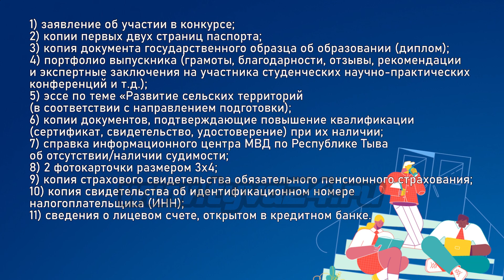В Туве объявлен конкурс на получение гранта Главы Тувы среди выпускников вузов и сузов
Вчера студент – сегодня специалист. Министерство образования Тувы объявило конкурс на получение гранта Главы Тувы для выпускников 2022 года образовательных учреждений высшего и профессионального образования, которые намерены работать в сельской местности. Молодые специалисты каких направлений могут претендовать на получение гранта, узнавала Айыраа Сат.